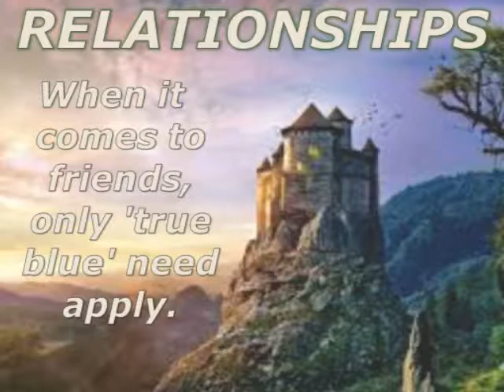SARA! WHAT DO YOU MEAN?